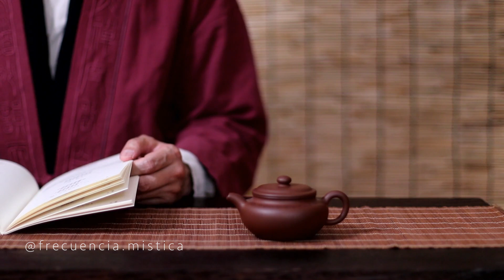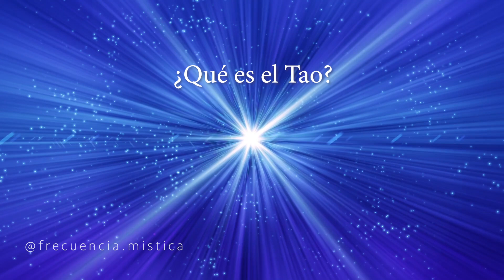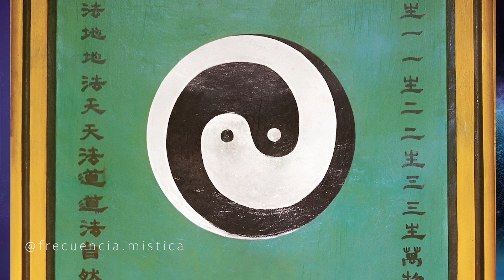TAO TE CHING: ¿Qué es el TAO? | ¿Quién fue Lao Tsé? | Taoísmo | Yin y Yang | Vacío | Equilibrio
Este video va dedicado a quienes estén interesados en ampliar sus conocimientos sobre el pensamiento y sabiduría orientales. El Tao Te Ching se presenta para el Taoísmo como la Biblia es al Catolicismo, o el Corán al Islam. Sin embargo, no se conoce el año de su redacción ya que existen distintas versiones de la misma. Te invito a descubrir sus principios.

Capítulos:

00:00 - Inicio
00:15 - El libro sagrado del Taoísmo
03:17 - ¿Qué es el Tao?
06:23 - Tian Di - Cielo y Tierra
11:16 - ¿Qué es Te?
13:12 - Tao Te Ching
13:37 - Yin y Yang
17:49 - El vacío
20:47 - El equilibrio
23:01 - Lao Tsé

*NOTA: Lamentablemente no he podido salvar un fragmento del video por problemas de derechos con YouTube. Son 30 segundos que me cortaron a pesar de que modifiqué una y otra vez todas las observaciones que tuvieron. Su "bot" se ensañó con el minuto 16:15, donde notarán un corte, a pesar de todas las modificaciones que hice no pude salvar el fragmento. Este era una listado de las formas y representaciones de la energía YIN, que se las pongo a continuación:*

*YIN: La noche y la oscuridad; la lluvia; el agua; el frio; el invierno y el otoño; la luna; los números impares; el norte y el oeste; derecha y abajo; lo estático y pasivo; la contracción; lo que disminuye; la tradición; el río; la curva; lo suave; la solidificación; el plano astral; el tigre; los pulmones; el corazón; el hígado y los riñones.*

Bibliografía

Ediciones Lea (2022) Tao Te Ching, el libro sagrado del Taoísmo

Música y audiovisuales: Pixabay
Edición y voz: Frecuencia Mística